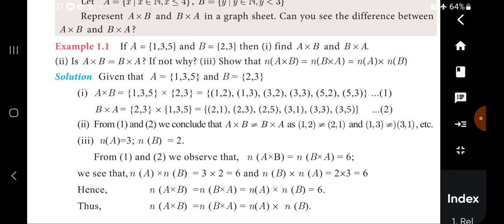10th maths example 1.1 ( iii)